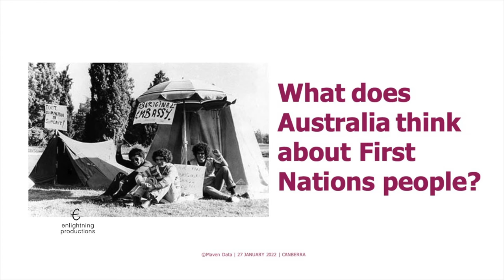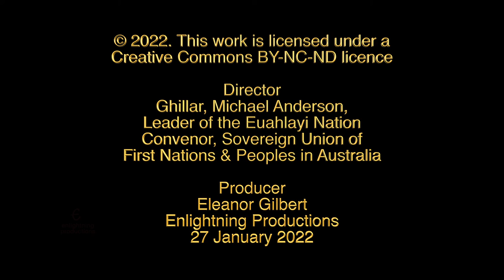220127 4 ELISA PPTX TRAILER